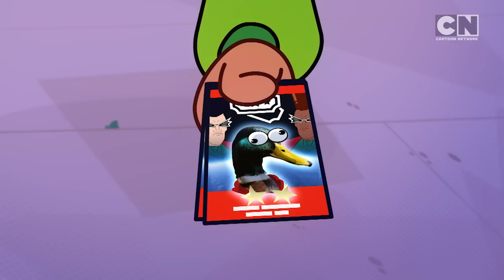Summer with Cartoon Network Asia 🏖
Beat the heat with these cool summer cartoons, from your favorites at Cartoon Network! ☀️ Featuring classics like Tom & Jerry, Adventure Time, We Baby Bears, Lamput, The Amazing World of Gumball, Mechamato, The Heroic Quest of the Valiant Prince Ivandoe, Looney Tunes Cartoons, We Bare Bears, Teen Titans Go!, and 50/50 heroes.

Chapters:
00:00-2:39 - Tom and Jerry: Spy Quest
2:40-4:55 - Looney Tunes Cartoons
4:56-6:53 - Teen Titans Go!
6:54-9:43 - Adventure Time
9:44-12:43 - We Baby Bears
12:44-14:55 - Mechamato
14:56-17:39 - Adventure Time
17:40-19:33 - The Amazing World of Gumball
19:34-22:30 - The Heroic Quest of the Valiant Prince Ivandoe
22:31-25:19 - The Amazing World of Gumball
25:20-27:31 - Teen Titans Go!
27:32-30:36 - The Amazing World of Gumball
30:37-32:51 - 50/50 Heroes
32:52-35:32 - Mechamato
35:33-37:48 - The Heroic Quest of the Valiant Prince Ivandoe
37:49-40:38 - Looney Tunes Cartoons
40:39-43:16 - We Bare Bears
43:17-44:03 - Looney Tunes Cartoons
44:04-46:02 - Mechamato
46:03-47:43 - 50/50 Heroes

Welcome to the Cartoon Network Asia official YouTube Channel! Your destination for safe, fun, and exciting kids’ cartoons, featuring beloved shows like Ben 10, The Powerpuff Girls, Teen Titans Go!, Tom & Jerry, We Baby Bears, and Lamput Presents.

Enjoy more of your favorite Cartoon Network shows and right here on our official YouTube channel.

🔔 For more cool stuff, 👍 ‘LIKE’ our Cartoon Network Facebook